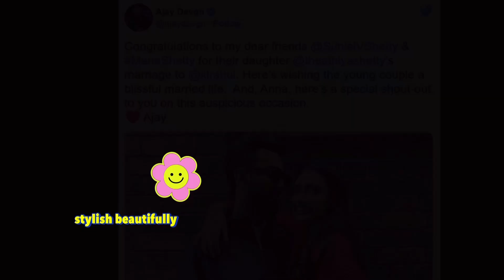KL Rahul Athiya Shetty grand wedding ceremony! Suniel Shetty ahan Shetty distributed sweets